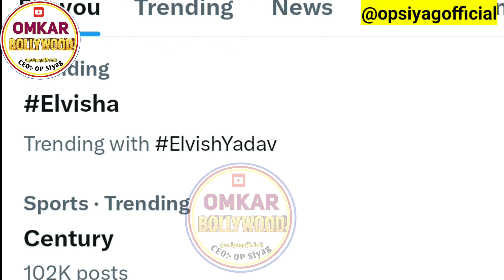Elvisha Elvish Yadav And Manisha Rani Trending On Twitter, Elvisha मिलन से Fans हुए पागल